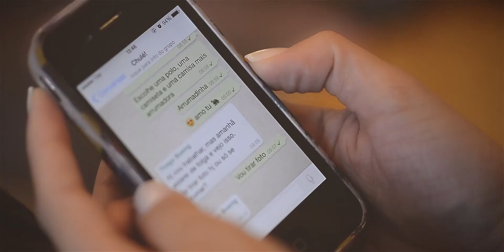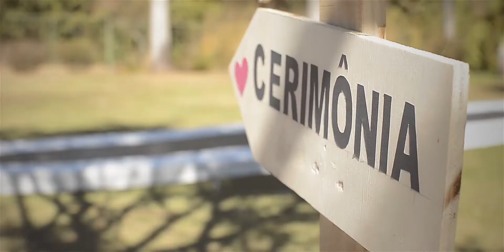Trailer Casamento | Camila + Thiago | Fail Filmes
De repente rápido você encontra a pessoa certa e percebe que já não há mais razão para não  ficar junto dela. Confira hum pouco do casamento de Camila + Thiago.

Produção: Fai Filmes
Imagens: Lucas e Marcos Antônio Vieira
Cerimonial: Hyathama Pires
Fotografia: Marcelo Beltrão
Maquiagem: Beethowen Make Up
Espaço: Casa Bonita - Taguatinga DF